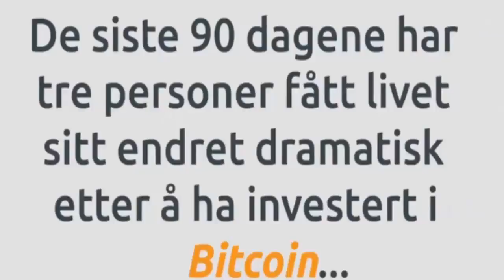The Bitcoin Code Anmeldelse ❤️🤑💰 Norsk Steffen Madsen de Bitcoin kode anmeldelser